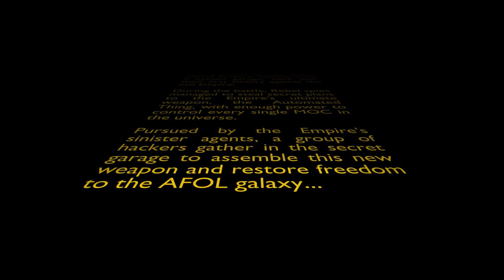LEGO Cannon Automation v0 3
Finally a decent prototype that works  fine even with the WeDo 2.0 motor - just a simple block that rotates the motor for 0.6 seconds.

The video (including the intro) was made with OpenShot, an open source video editor. Soundtrack: "Hero Theme" by MK2.